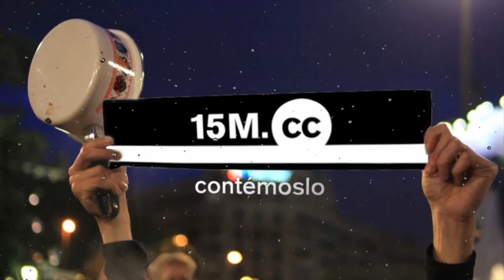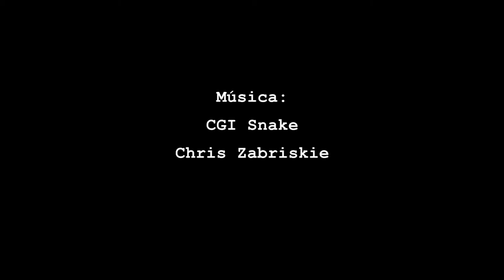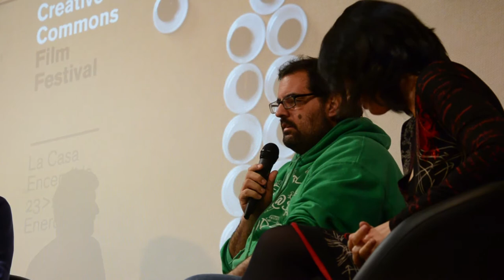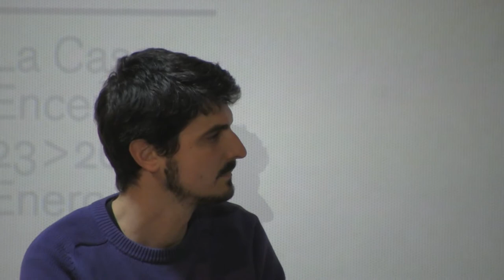Stephane M. Grueso en el Festival Cine CC Madrid (26-1-14)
Stephane Grueso y Patricia Horrillo hablan en el Festival Cine CC Madrid en La Casa Encendida (26-1-14)